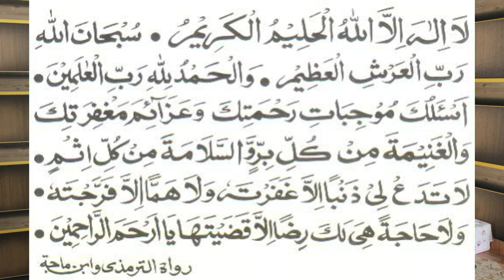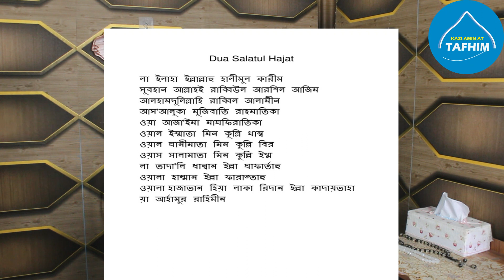Salatul hajat namaj porar niom | সালাতুল হাজত নামাজের নিয়ম নিয়ত ও কখন পড়তে হয় |মনের আশা পূরণের নামাজ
moner asha pouroner namaz
salatul hajat namajer niom and niyat
salatul hajat namaz kivabe porte hoy
hajat namajer niot
সালাতুল হাজত বা হাজত নামাজের নিয়ত বাংলা
হাজত পুরণের নামাজ কিভাবে পড়তে হয়
সালাতুল হাজত নামাজের নিয়ত